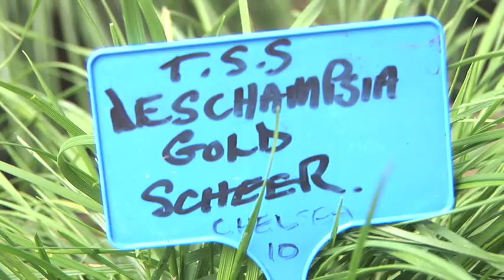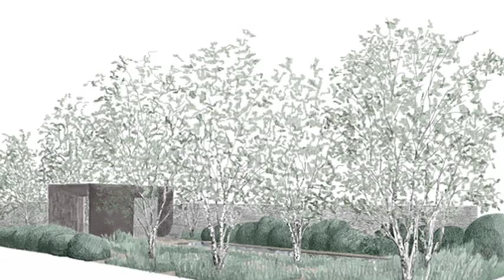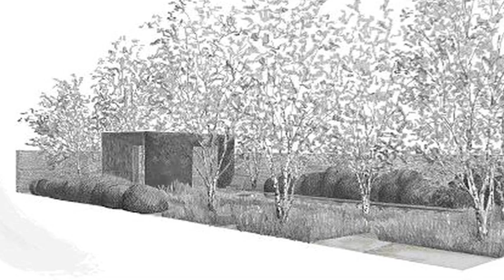Chelsea Flower Show: Tom Stuart-Smith at Chelsea 2010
Tom Stuart Smith won the Gold medal at the Chelsea Flower Show in 2010 and is talking about his award winning garden